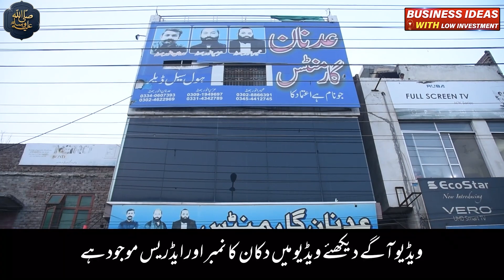Adnan Garments | Ab Mall Kharidein Direct Factory Say | Price Starting From 150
Welcome to Business Ideas With Low Investment  By Rao Ahmad.

  Business Ideas With Low Investment   is managed by Rao .m Ahmad
business ideas
business
small business ideas in pakistan
online business
container market
Nishat
Khaadi
gul Ahmed
satrangi
bonanza
Maria B
Kesariya
sapphire
generation
warda
Anarkalli
Ichra Bazar
landa Bazar
Rang mahal
light house karachi
azam market
party wear